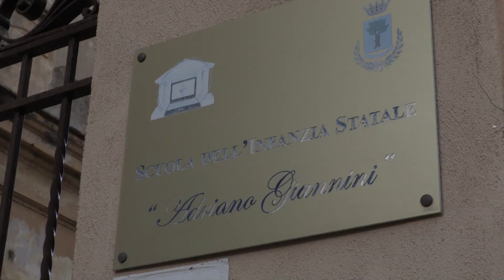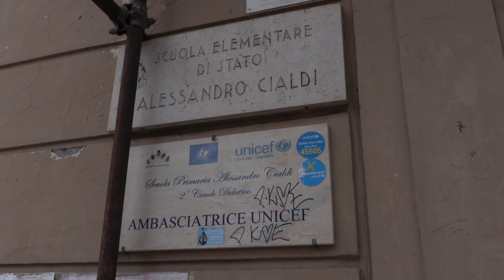Civitavecchia, scuole coinvolte nei Progetti Utili alla Collettività - Canale 10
Coinvolgere le scuole nella realizzazione di progetti utili alla collettivita’. E' l'idea del comune di Civitavecchia che, con questo obiettivo, ha pubblicato un bando.